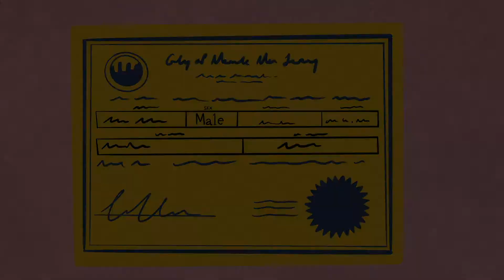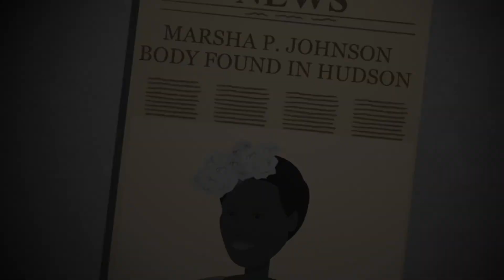Marsha P. Johnson: A Trans Pioneer for Equal Rights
The story of transgender activist, Marsha P. Johnson, who dedicated her life to LGBTQ+ rights.